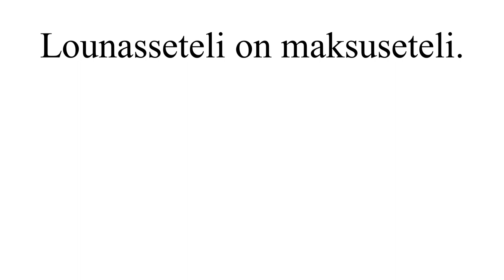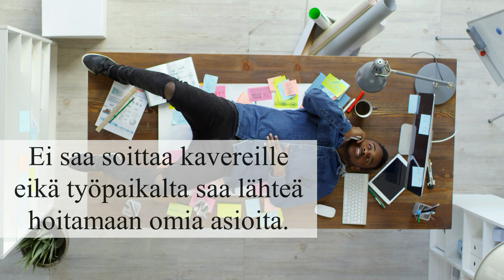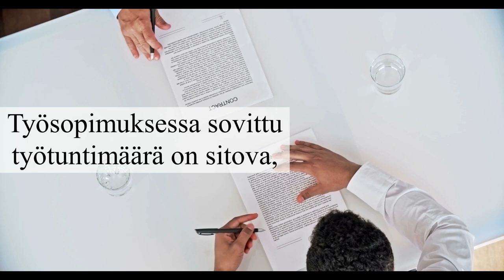Työpaikan arki (A2)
Työelämä Suomessa selkokielellä: työpaikan arki, työpäivän meno, työpaikan sääntöjä.
Huom.: videossa on teksti, joka eroaa puheesta, joten käytä tekstityksiä, jos haluat lukea tarkemmin.
Taso: A2.